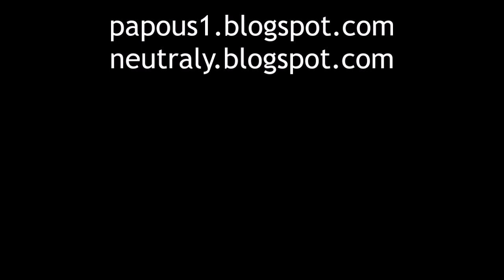Eisenbahnwelten - mašinky v Rathenu, 11.7.2020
Výprava do Eisenbahnwelten v Kurort Rathen. Mašinky monstrózní - mají i zubačku - a na závěr šnicl (ten ale na videu není).